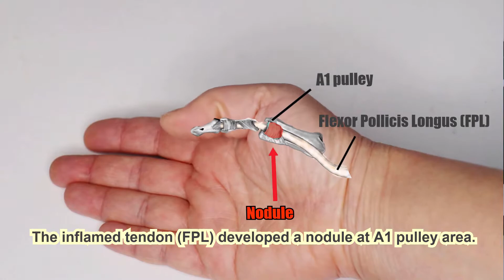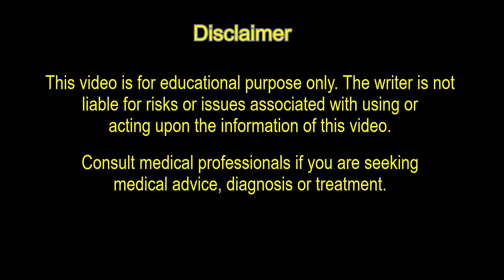Trigger Thumb/Stenosing Tenosynovitis 弾発母指/扳機拇指 病理と治療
To understand what is trigger thumb and its non-surgical treatment which includes the usage of anti-trigger thumb splint and stretching exercises. Cantonese speaking with English subtitles.
Gaby is a certified hand therapist and registered physiotherapist in Canada.

認識甚麼是板機拇指及其治療方法。其中利用手指托和伸展運動幫助減輕病徵。

Video descriptions;
00:23 Pathology of trigger thumb
00:53 Anti-triggering splint
01:44 Stretching exercises for trigger thumb